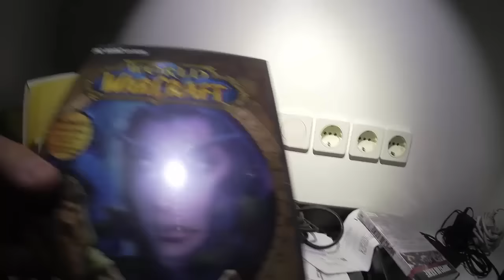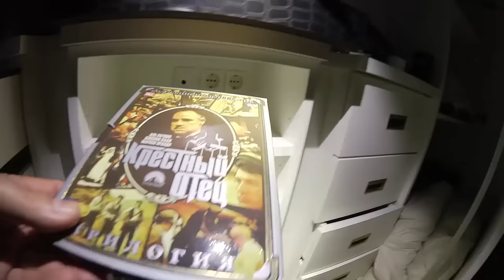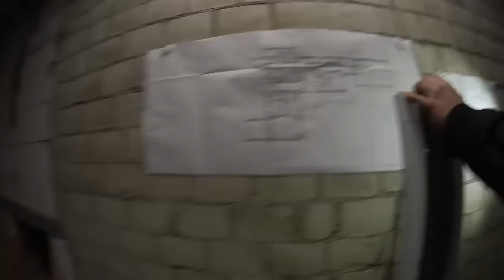Lost Place Millionen Villa der Russischen Mafia in Düsseldorf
Nicht wundern  das Video Material ist bereits  ein Paar Jahre alt  aber nun endlich online

Mein Equip
Microfon RODE NT

Alle Lost Place Adressen findest du in unserer Facebook Gruppe und eigener Googel Karte